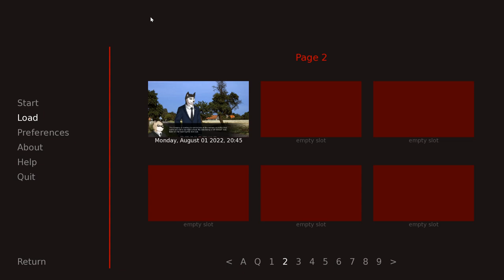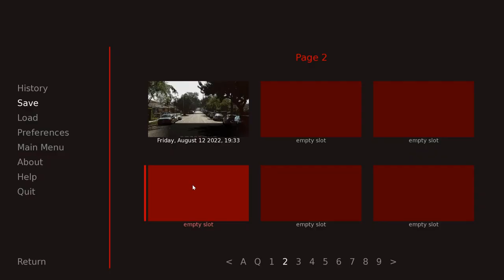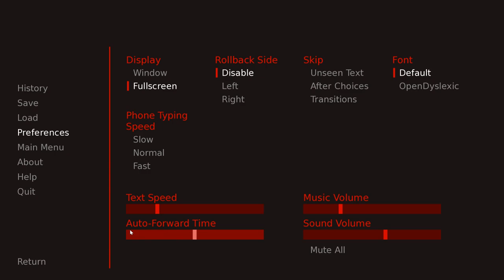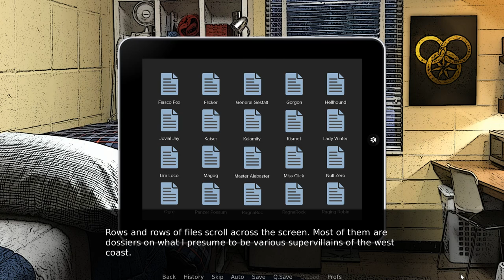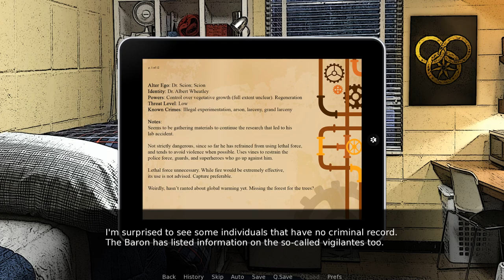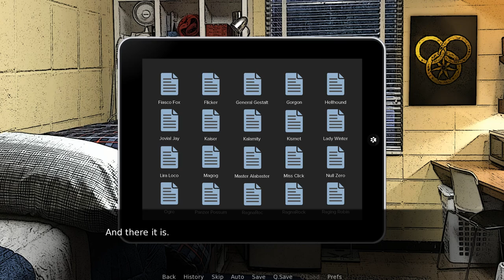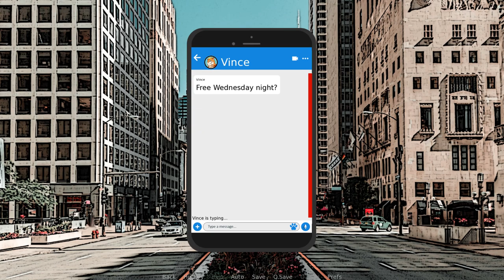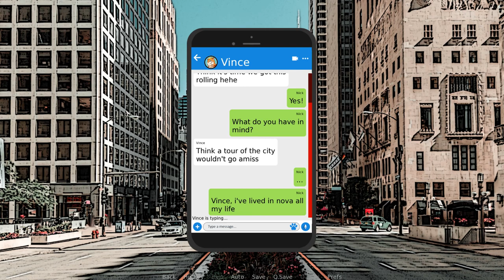Dealing with the Government- Super Nova| Superfang's Path #4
As Nick becomes a hero, he realizes that he'll have to talk with government officials and follow some new laws...

Would be pretty interested in seeing the Sentinels interacting with heroes who work for the government, might create some amusing tension.